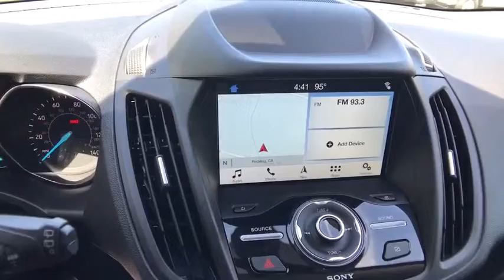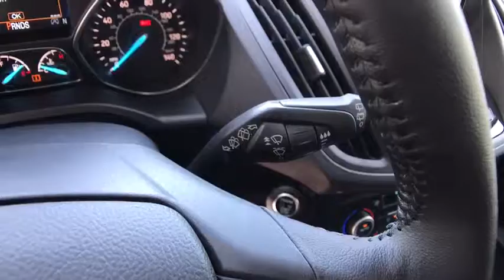2019 FORD ESCAPE Redding, Eureka, Red Bluff, Northern California, Sacramento, CA 19F440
WHITE PLATINUM New 2019 FORD ESCAPE available in Redding, California at Crown Motors Redding. Servicing the Eureka, Red Bluff, Northern California, Sacramento, CA area.
2019 FORD ESCAPE  - Stock#: 19F440 - VIN#: 1FMCU9J93KUB63073